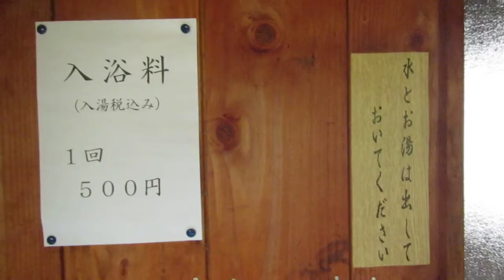大深温泉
説明